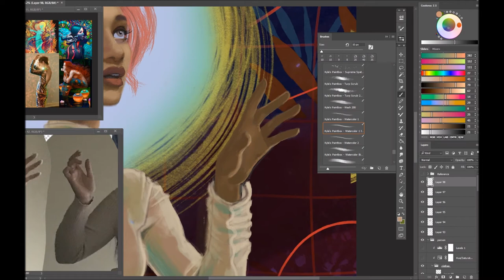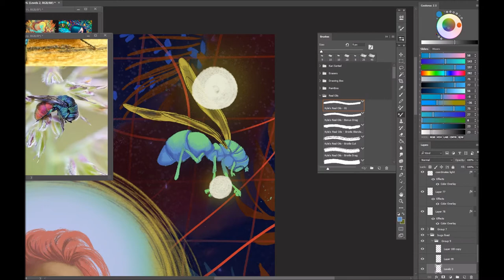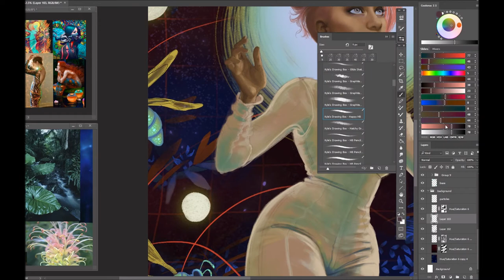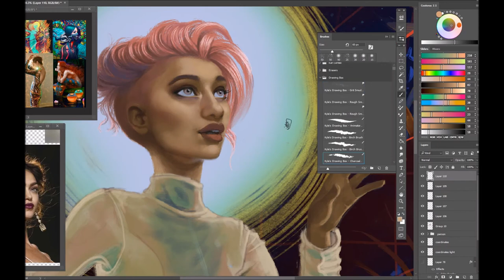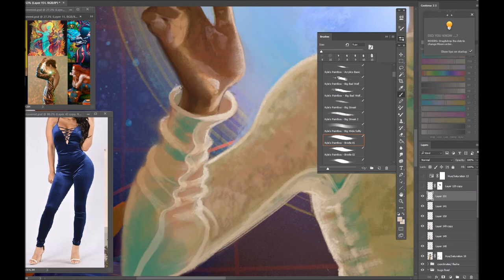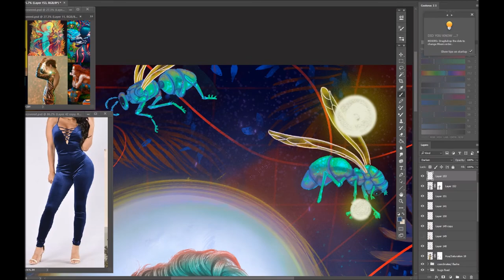[SpeedPaint] Personal Illustration Digital Painting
I recorded and edited my first video EVER. Unfortunately my screen recorder crashed a couple times...and others I forgot to hit record :) ...so this is missing some big parts, but it's been fun to learn. The illustration is loosely based on a clip of the story The Awakening of Insects.

If you have any feedback, please comment your suggestions/requests, and I'll try to include them in my next upload.